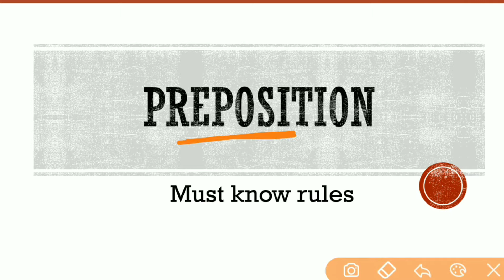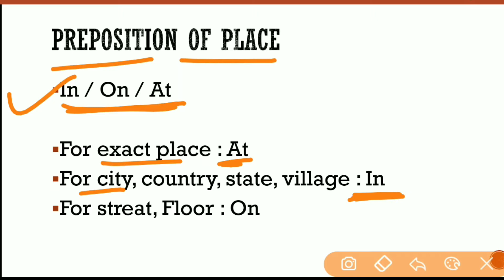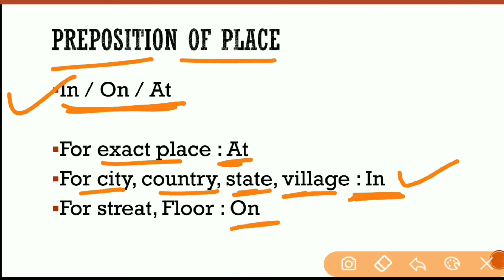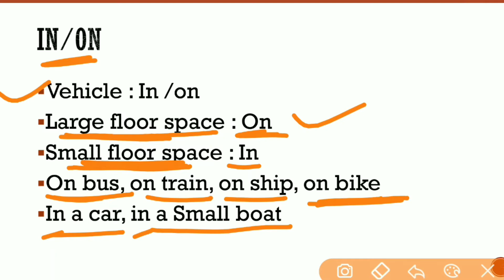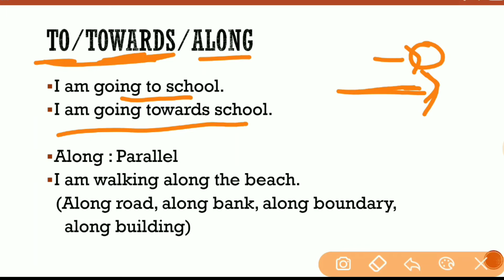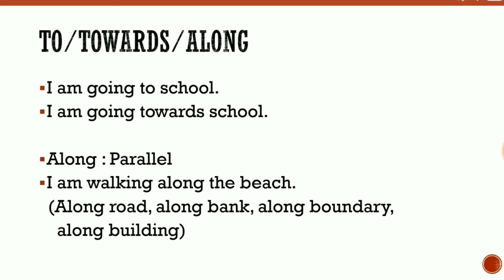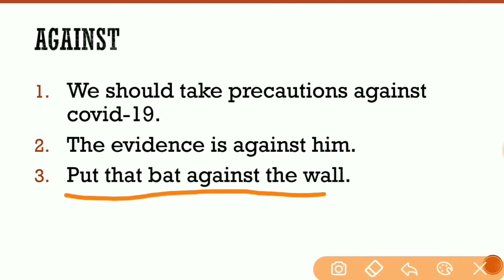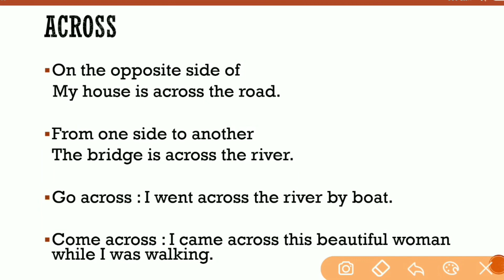Preposition part-2 | Parts of speech | English Grammar | In hindi | for bank exams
Preposition part-2
Parts of speech
English grammar
In hindi
For bank exams